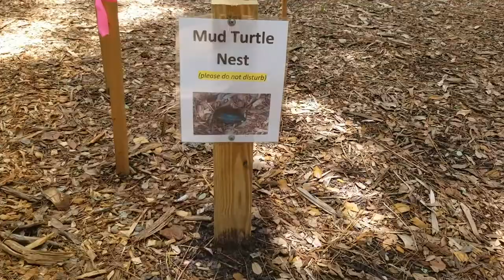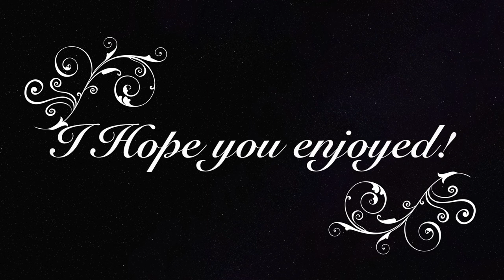Nature Trail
I am restarting my channel so I can give better content! I hope you guys like this. Let me know any ideas you have or anything!